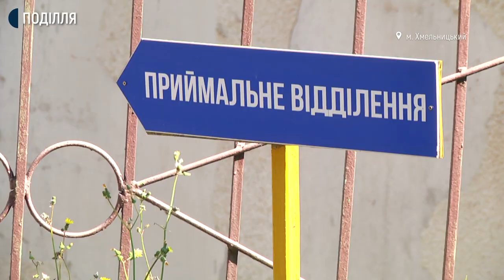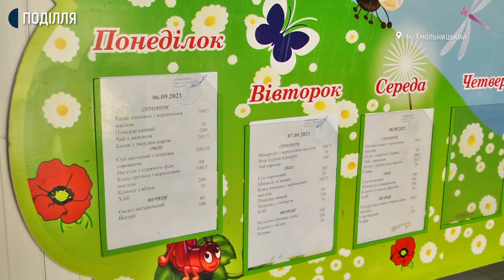5 учнів молодших класів Хмельницького НВО №1 в інфекційній лікарні з діагнозом харчове отруєння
П’ятеро учнів молодших класів Хмельницького навчально – виховного об’єднання №1 потрапили до інфекційної лікарні із діагнозом харчове отруєння. Про це Суспільному розповіла медична директорка мед закладу Нінель Марцонь. За її словами, дітям стало зле вчора, 7 вересня. До інфекційної лікарні їхні батьки звернулися ввечері та вночі.